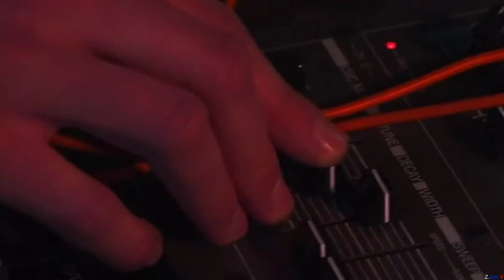Ozgur Ozkan - Aegean Tales ( Christian Monique Remix, Progressive House, Extended Version )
Beautiful Dance Progressive House&Melodic Techno, Melodic House,christianmonique,extendedversion,progressivehouse,melodichouse,melodictechno,progressive,melodic,melodictrance,melodicprogressivehouse,deeptrance,trance,house,music, Extended Version (Experimental Video,Experimental Content) Christian Monique Channel ( I Decorate The Music With A Picture. The sole purpose of using this video is to promote the music and the video itself to responsible artists. Spread The Sound. Peace and Good to all!) ( Украшаю Музыку Картинкой. Единственной целью использования этого видео является продвижение музыки и самого видео для ответственных артистов. Распространяйте Звук. Всем Мира и Добра!